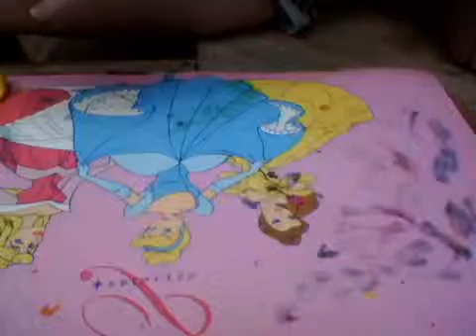Playing with playdoh#Play Doh Surprise Eggs Kinder Eggs toys videos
ice cream and cake song
ice cream song
ice cream meek mill
ice cream paint job lil wayne
ice cream challenge
ice cream play doh
kinder eggs
kinder eggs opening
kinder eggs surprise
kinder eggs disney collector
kinder eggs frozen
kinder eggs surprise toys
kinder eggs dctc
kinder eggs 2015
kinder eggs unboxing
kinder eggs cars
surprise eggs
surprise eggs disney collector
surprise eggs frozen
surprise eggs play doh
surprise eggs dctc